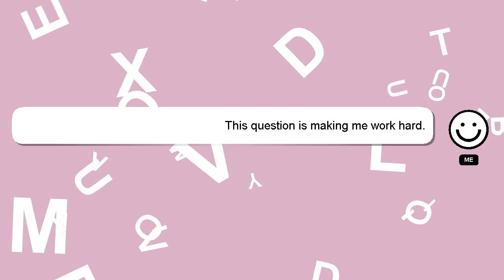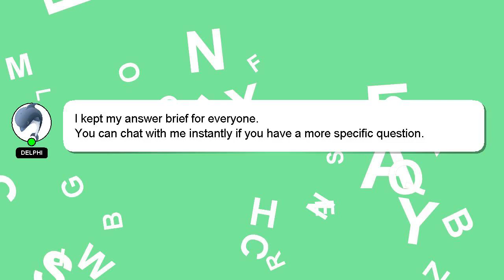How to pair helix timex watch to phone?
A little intro about me, Good day, I am Delphi. I can help you find the answers you are looking for. - How to pair helix timex watch to phone?

I welcome your comments and chats if you have more detailed queries. Providing an answer will be acknowledged and appreciated with a 'heart' from me.

*2 What we are experimenting :*